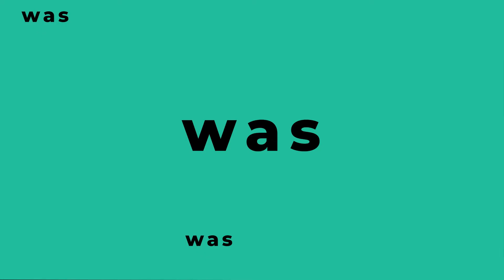Fruchtbarkeit & Schwangerschaft: Auf diese Nährstoffe solltest Du achten 🤰 Iris Benedens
Welche Nährstoffe besonders wichtig sind für Deine Fruchtbarkeit und Schwangerschaft, erklärt Iris Benedens, Kinderwunsch und zertifizierter systemisch-integrativer Coach.

❓ FRAGEN
Welche Nährstoffe sind wichtig für die Fruchtbarkeit?
Welche Nährstoffe sind wichtig in der Schwangerschaft?
Wie wirken sich B-Vitamine auf den Körper aus?
In welchen Lebensmitteln ist Zink enthalten?
Wozu braucht der Körper Magnesium?
Wie wirken sich die Nährstoffe auf den Körper eines Mannes aus?

💡 ERKENNTNISSE
➡️ Zink und Magnesium sind als Spurenelemente wichtig für den Körper.
➡️ Bei Regelschmerzen kann Magnesium Linderung verschaffen.
➡️ Folsäure ist bereits vor der Schwangerschaft wichtig.
➡️ Zink wirkt sich positiv auf die Spermienbildung sowie die Eizellreifung aus.
➡️ Vitamin B6 unterstützt die Bildung von Progesteron und beeinflusst die Libido.
➡️ Für die Vorbeugung von Komplikationen während der Schwangerschaft ist Vitamin B12 ein wichtiger Nährstoff.

📚 MEDUMIO WISSENSPORTAL
Die neuesten Forschungsergebnisse und Studien zur Gesundheit

Bleib gesund,
Dein Medumio-Team